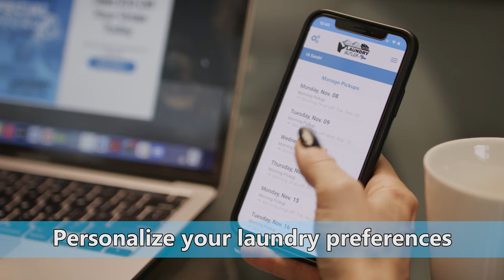Pickup and Delivery Laundry Service - Laundry Butler For You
Introducing Laundry Butler For You! The premiere laundry service for Greater Los Angeles & Ventura County! We specialize in beautifully folded & packaged drop-off laundry, customized to your needs - ready to be placed in your drawers and hung in your closets within 24 hours!